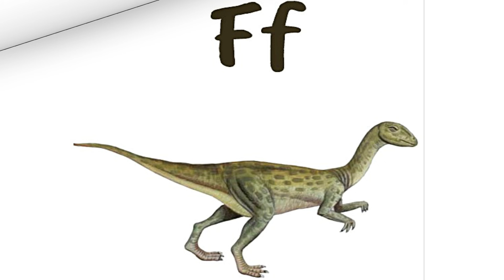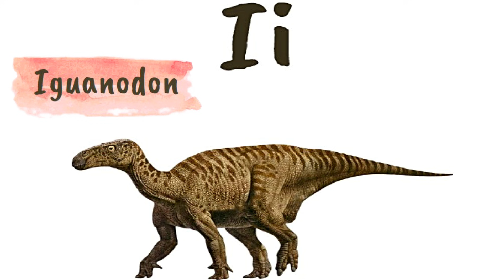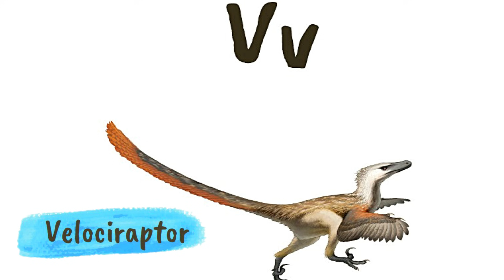Learn Dinosaur for kids | Dinosaur Flash Cards for Children | Educational videos for Toddlers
In this video, kids will learn about dinosaurs.
Includes Tyrannosaurus rex, Stegosaurus, Velociraptor, Brachiosaurus, Iguanodon, Diplodocus, Parasaurolophus and many more...